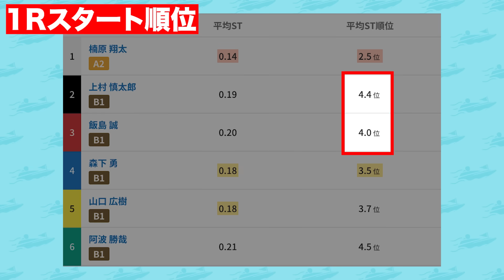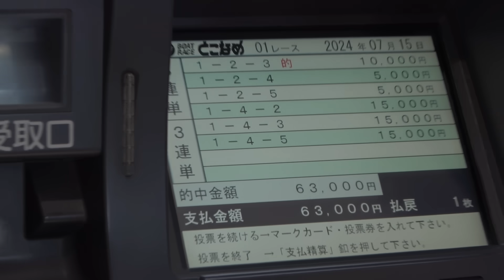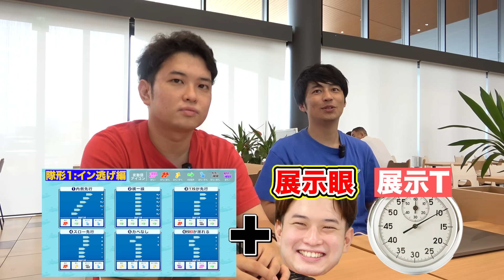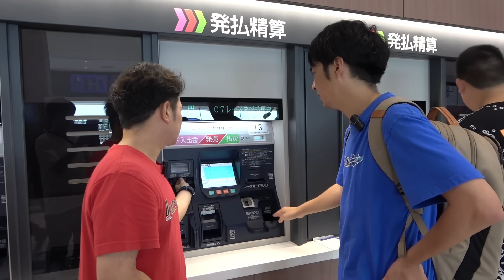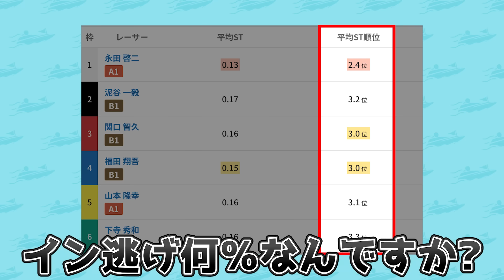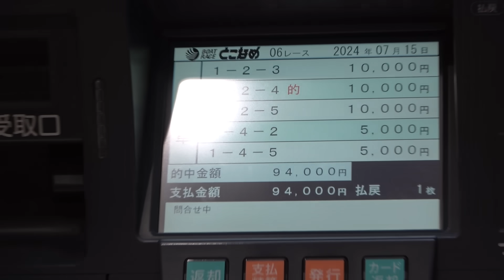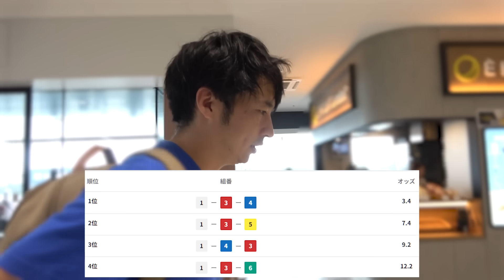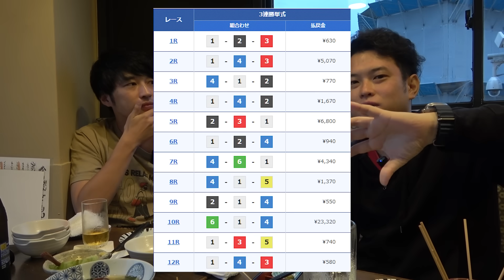新しく生み出した理論で爆益を狙いにいったらガチで当たりすぎました…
↓‹AI・ポータルサイトのURL›こちらからデータをチェック!!!↓

LINE@でもAIのレース予想を届けられるようにしてあります！
もし予想を見逃してしまいそうと言う方がいたら
下記のリンクから登録してください！

BOATERSとは「ししまる」と「舟券太郎」、「ぽんにい」が
全国のボートレース場を回り色んな企画や、ボートレースの面白さを伝えるチャンネルです！

やってほしい企画や、質問などがありましたら
どしどしコメントしてください！

予想屋の予想通りに全レース１万円賭けたら儲かる説【ボートレース】

【万舟万張り】オッズ100倍以上の買い目だけに全て1万円賭けたらとんでもない事になった...